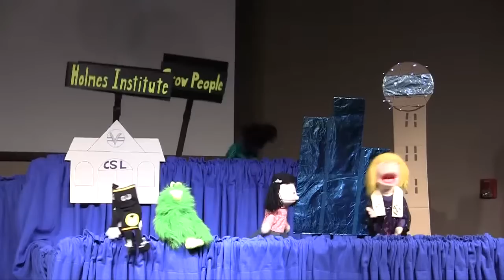01 - Puppet Zone for 50th Anniversary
The Puppet Zone presents a special tribute and thanks to Rev. Petra, who arrived in Dallas and to this church in 1993. Val Oliver is the Team Lead, joined by both young and old members of the community to put on this show.